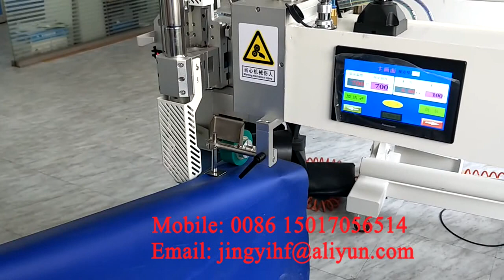JY 2500 pvc fabric Hot air welding machine for making floating boat